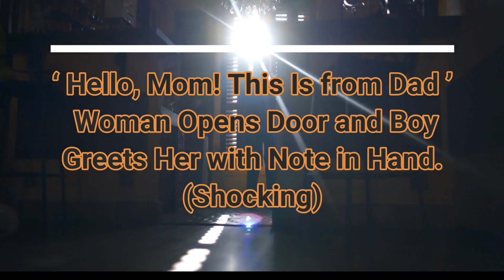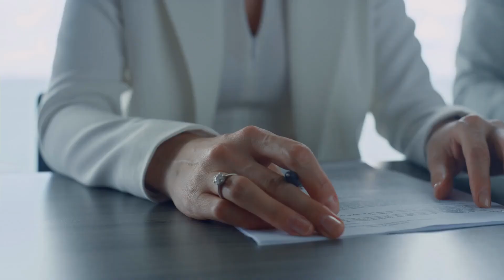‘Hello, Mom! This Is from Dad ’- Woman Opens Door and Boy Greets Her with Note in Hand (Shocking)